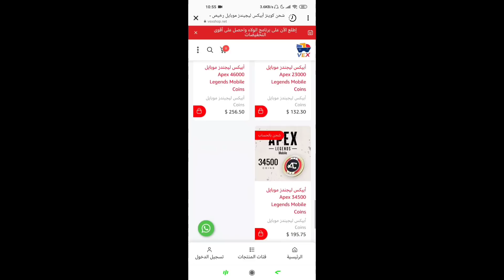العبها صح👌للمبتدئين‼️شرح شامل ومهم جدا للعبة ايبكس ليجندز موبايل😘🔥 Apex Legends Mobile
العبها صح👌للمبتدئين‼️شرح كامل عن لعبة ايبكس ليجندز موبايل😘🔥 Apex Legends Mobile

شرح طريقة استعادة واسترجاع حسابك وأغراضك بلعبة ايبكس ليجندز موبايل🥰 How to get Your Apex Mobile Account Back

هاااام جدا‼️الباتل باس والتصنيف و. ؟!😯🔥 ايبكس ليجندز موبايل | Apex Legends Mobile SEASON One (01)

■اسمي باللعبة هو:  ANDROID18YT

أفضل واقوى أسلحة ابكس ليجندز موبايل بالطور الجماعي والارينا Apex Legends Mobile Best TDM & BR Guns

ليش‼️هاذ الشخصية مرعبة👀😬حتى بدون استخدام قدراتها🪂😱ابكس ليجندز موبايل🔥 Apex Legends Mobile Wraith

لهذا السبب‼️😅صرت اعشق لعبة اسمها❤️ ابكس ليجندز موبايل🔥 Apex Legends Mobile ARENA Mode

لعبة ابكس ليجندز موبايل🔥 Apex Legends Mobile

لعبة Apex Legends Mobile ابكس ليجندز موبايل

حصريا🤩شرح تحميل وتشغيل✔لعبة apex legends mobile ابكس ليجند موبايل + أول تجربة😱🔥 Apex Legends Mobile Apk+obb Download

أخيرا ورسميا😱لعبة ابكس ليجند موبايل🔥وطريقة التسجيل الصحيحة✔للأندرويد Apex Legends Mobile Beta 2021

How to fix apex legends mobile,
your device isn't compatible whith this version,

Apex Legends by Tencent Games,
Apex Legends Mobile ANDROID/iOS new Beta,

☞☞☞☞☞☞☛تقدم لكم☚☜☜☜☜☜☜